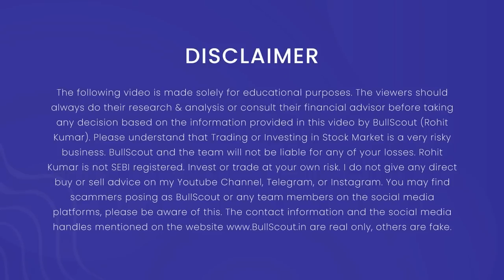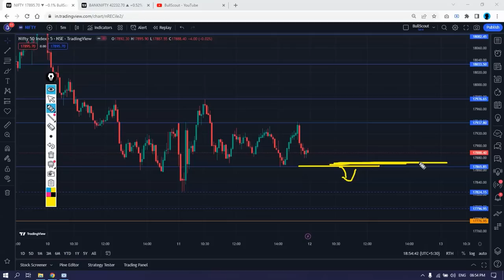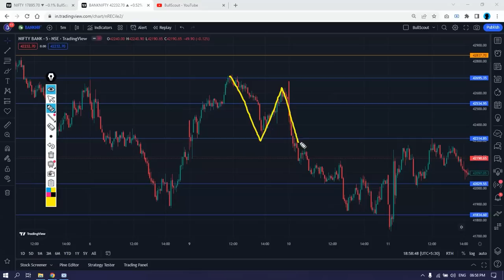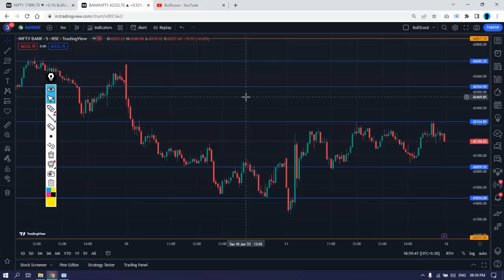Nifty & BankNifty Analysis for Expiry Day | 12 Jan, Pre Market Analysis for Tomorrow | BullScout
Nifty & BankNifty Analysis for Expiry Day | 12 Jan, Pre Market Analysis for Tomorrow | Market Crashed | Will Market Crash Tomorrow | Nifty and BankNifty Trade Plan | Tomorrow Market Nifty BankNifty Prediction 12 Jan 2023 | How to Make Daily Profit in Option Trading | How to Trade on Expiry Day | Expiry Day Trading Strategy | Best Stocks to Trade For Tomorrow | BullScout